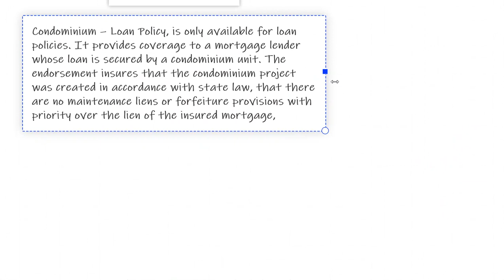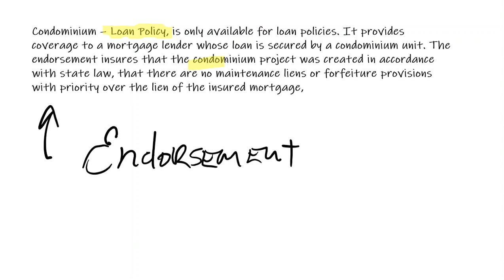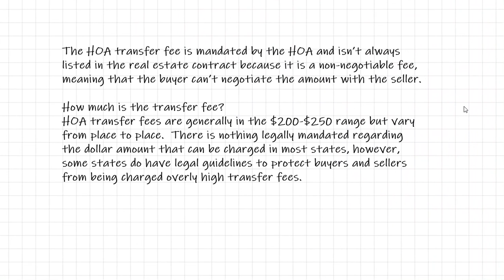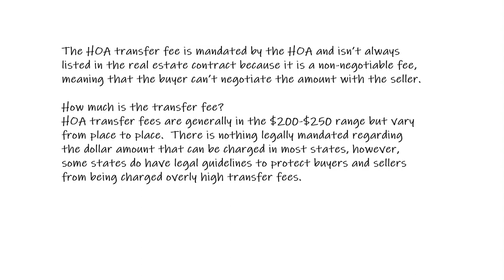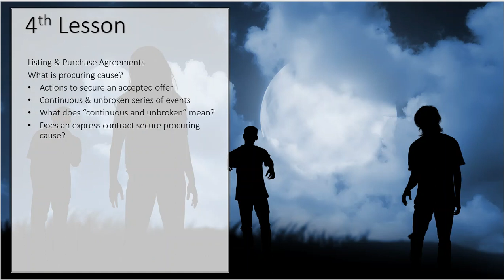30 Hour Post Licensing Course